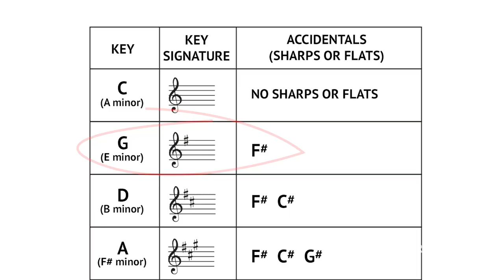From Scales to Chords - Understanding Keys on Guitar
Guitar Keys: Unlock the Mystery and Achieve Mastery

Are you struggling to understand keys on guitar? Check out this guitar tutorial where you'll learn about keys in a simple and easy-to-understand way! In this video, you'll learn about the basics of music theory, including scales, chords, and key signatures, and how they apply to the guitar. With clear explanations and practical examples, this tutorial is perfect for guitarists of all skill levels who want to take their understanding of keys on guitar to the next level.

▶️ Unlock the Secrets of Guitar Keys the Easy Way Guitar Lesson, Table of Contents

0:00 - Intro
1:34 - What is the key?
2:35 - Finding the chords that work together
5:02 - Finding the key by ear
9:08 - How to match the scale & chords to the key

☑️ GUITAR & ACCESSORY RECOMMENDATIONS:
► Beginner Acoustic Starter Pack
► Beginner Electric Starter Pack
► Guitars for SMALL hands
► Must-Have Guitar Accessories
► Song Books

📸 Gear I Use To Film My Guitar Lessons:

-James

GoodGuitarist is a participant in the Amazon Services LLC Associates Program, an affiliate advertising program designed to provide a means for sites to earn fees by linking to Amazon.com and Amazon.ca. If you enjoyed this guitar lesson, please consider purchasing from my store, using the above links, and help support this channel!